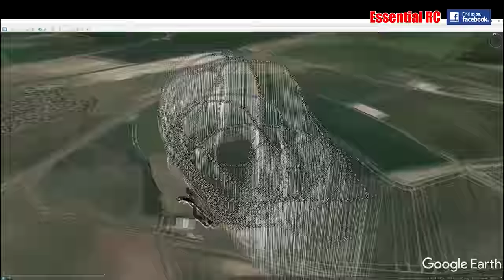FAST TURBINE RC JET FPV with REALTIME SPEED/ALT TELEMETRY ! SWIWIN 170B TURBINE | FIRST TEST FLIGHT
FAST TURBINE RC JET FPV with REALTIME SPEED/ALT TELEMTRY ! SWIWIN 170B TURBINE | FIRST TEST FLIGHT
First flight of my FPV enabled turbine sport jet. I flew the jet line of sight while my FPV co-pilot Dave of HSD Jets sat in a chair and wore the DJI FPV goggles. He commented afterwards that the image was perfect during the whole flight with zero pixilation but there was some interference with the panning servo which caused it to jitter intermittently. The telemetry was recorded to the onboard flight controller SD card but was not being transmitted correctly to the FPV goggles on screen display. A few small improvements to make but for a first flight it was fairly successful.

Note that during this flight I made minimal use of full throttle but still reached 237mph. Little doubt with some prolonged full throttle at a larger site this jet would get close to 300mph on flat circuits. Nice how you can hear the engine spool up and down on the audio track on this flight. We have a new UltraFlash on the bench and are fitting that out with a Swiwin 220 engine which will accelerate it quicker to 300mph.

Could this jet actually be flown FPV by a pilot on the ground using a transmitter and wearing FPV goggles? From a pure flight control perspective, yes, although we think landing would be difficult to judge without more accurate altitude sensor on the last 2 metres of height on approach. iNav firmware running on the flight controller is not quite there with this but hoping it will be supported via a optical flow sensor soon. From a safety perspective, we would want to mitigate possible (although unlikely) loss of the FPV signal. A buddy box would be the only way to cover this so control could be handed over instantly to a 2nd pilot watching the jet by line of sight (LOS). Having a 2nd pilot would be the only way to ensure that the flight complied with article 16, stayed within visual range at all times and ensured the FPV pilot was made aware of any other aircraft or possible interference.

We will be sharing more line of sight flights of our FPV enabled turbine jets in the near future as we make improvements.

Filmed by Dom for the 'Essential RC' YouTube channel using DJI digital FPV.

Telemetry data and graphics added in post video production using Race Render

for EARLY ACCESS to NEW videos